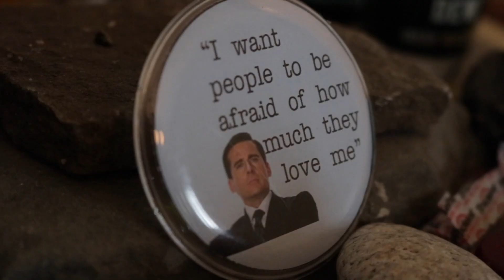I Betrayed Him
Share with friends, so they can also enjoy the content